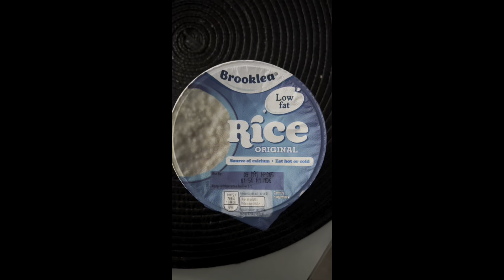Ba festa tinan/ unboxing / foti oan iha Eskola lansung park time